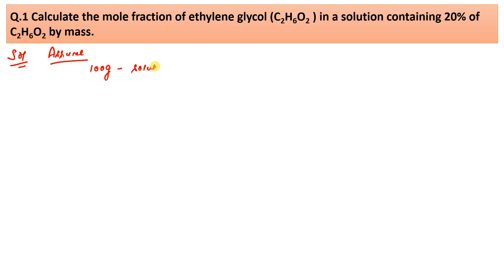Calculate the mole fraction of ethylene glycol C2H6O2 in a solution containing 20% of C2H6O2 by mass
Q.1 Calculate the mole fraction of ethylene glycol (C2H6O2 ) in a solution containing 20% of C2H6O2 by mass.